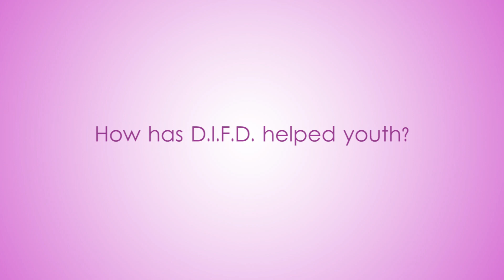Dealing with Stress | Sochi 2014 gold medalist Brianne Jenner